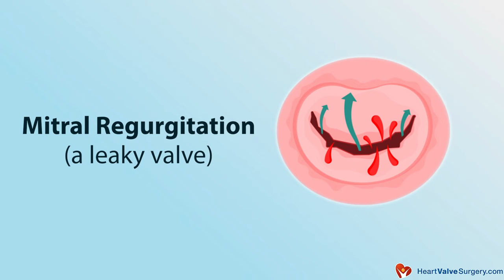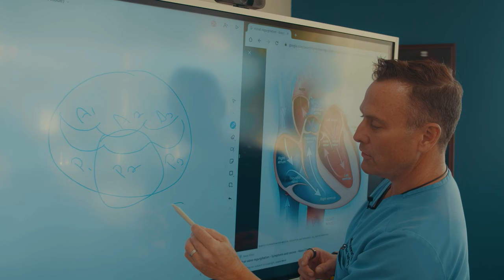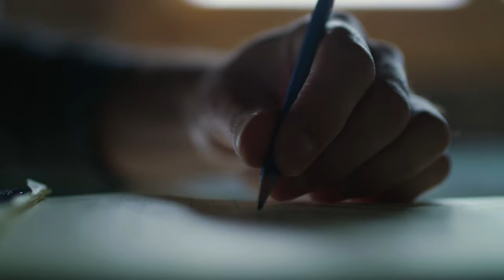Exercise, Athletics & Heart Valve Disease: What Should Patients Know?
- When diagnosed with heart valve disease, professional athletes, weekend warriors, and exercise enthusiasts are often confused about the "Do's and Don'ts" specific to their cardiac disorder and the sports/activities they enjoy.

To help patients better understand the opportunities and potential risks of exercise in the presence of valvular disorders (including aortic stenosis and mitral regurgitation), we interviewed Dr. Allan Stewart, the Chief of Cardiac Surgery at Miami Heart Institute in Miami, Florida.  Dr. Stewart, who has performed over 5,000 cardiac operations, is a triathlete and marathon runner who has trained with many of his heart surgery patients.

Key questions addressed by Dr. Stewart in this video include:

1. Is it common that heart valve disease impacts people who are physically fit and eat right?

2. Have you ever performed heart surgery on a professional athlete who returned to play at the professional level?

3. How can heart valve diseases impact patients who regularly exercise? (e.g. symptoms and risks)

4. Should patients with heart valve disease exercise prior to heart surgery?  Is it different for aortic stenosis? Or, mitral regurgitation?

5. How can the progression of heart valve disease impact a patient’s ability to exercise?

6. How can other cardiac conditions factor into patient exercise routines prior to an intervention?

7. After heart valve surgery, how should patients return to an exercise program?

8. What patient success stories can you share to inspire patients with heart valve disease?

9. What is your best advice for athletic patients with heart valve disease who may need surgery?